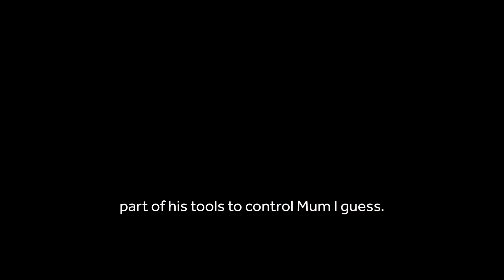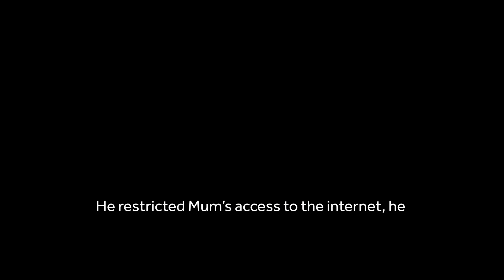Breaking the silence: He kept us poor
Part two in a series of five films on the deadly consequences of coercive and controlling behaviour.